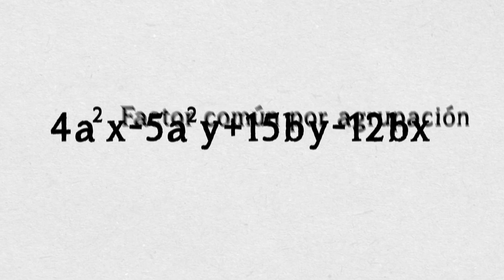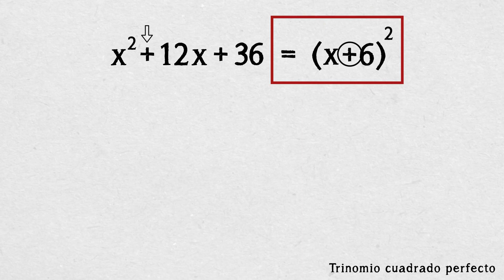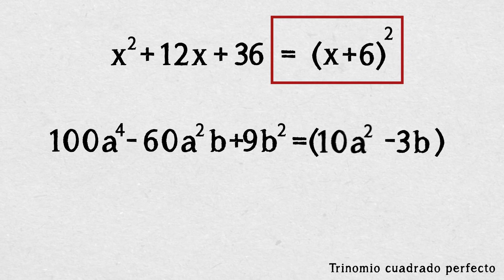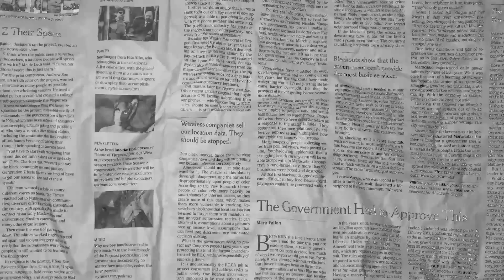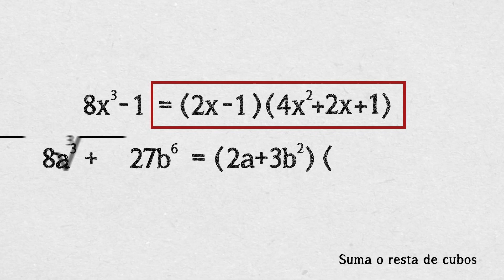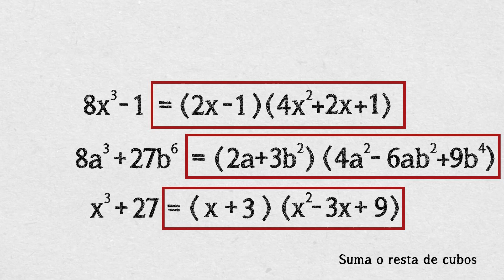✏️​ Repasa ÁLGEBRA: FACTORIZACIÓN en 5 minutos (FÁCIL)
💥 ¡Transforma tus clases y capacitaciones en experiencias de aprendizaje inolvidables con el dominio total de Kahoot! 💥

Nosotros somos TICS BROTHERS y vamos a mostrarles un video diferente en este canal.
Si no tienes ni idea de qué es factorizar, este NO es un video para ti🙄.
Pues la idea principal de este video es RECORDAR los casos de factorización y no enseñarlos🤪.
Si quieres que hagamos un video enseñando los casos desde cero, déjanos tu comentario. 😁

ENTONCES, vamos a REPASAR los casos mas IMPORTANTES de factorización.

🔹 Factor común.

🔹 Factor común por agrupación.

🔹 Diferencia de cuadrados.

🔹 Trinomio cuadrado perfecto.

🔹 Trinomio x2+bx+c

🔹 Trinomio ax2+bx+c

🔹 Suma de cubos

🔹 Diferencia de cubos

No es una explicación de una persona.  Es una animación matemática diseñada en After Efects por nosotros para mejorar su comprensión.
Es un trabajo bien diseñado y pensado en repasar rápidamente este tema escencial en el álgebra.

Así pues, este video es una respuesta a preguntas como:

- Cómo Factorizar fácil y rápido?
- Cómo aprender a Factorizar fácilmente?
- Resumen de casos de factorización.
- Factorización Rápida.
- Factorización en 10 minutos. (5 realmente).
- Métodos más usados para Factorizar.
- Factorización súper fácil.
- Casos de Factorización.

Esperamos que les guste y apoyen nuestro proyecto.

factorizacion de polinomios,
trinomio cuadrado perfecto,
ax2+bx+c,
ejercicios resueltos de factorizacion,
factorizacion por evaluacion,
factorizacion productos cruzados,
factorizacion por agrupacion,
factorizacion por factor comun,
diferencia de cuadrados,
suma de cubos,
sacar factor comun,
productos notables,
factorizacion de polinomios ruffini,
factorizacion de polinomios de grado 2,
raices de un polinomio,
matematicas con juan,
eso,
maximo comun divisor,
metodo de ruffini,
factorizacion de polinomios julioprofe,
Factorización los 6 métodos más usados | Explicación completa,
Qué es factorizar,
factorizacion super facil,
Factorización Trinomio de la forma ax2+bx+c,
Casos de Factorización. Los 7 métodos más usados.,
Factorización: Qué método usar para factorizar un polinomio?,
Principales Casos de FACTORIZACIÓN que debes saber,
Primer Caso de Factorización: Factor Común. Ejercicio 1,
Factorización - Ejercicios Resueltos Nivel 1,
Solución de límites por factorización | Ejemplo 1,
Factorización Trinomio de la forma ax2+bx+c | Paso a paso,
Factor común por agrupación de términos Ejemplo 1 | Factorización,
PRODUCTOS NOTABLES desde cero | Profe Andalon,
algebra desde cero,
caso 5 de factorizacion,
como factorizar,
cómo factorizar,
factorisacion,
repaso de factorizacion,factorizacion facil